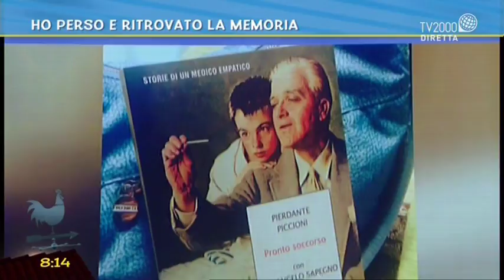Ho perso 12 anni di ricordi per colpa di un incidente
Pierdante Piccioni, ci racconta la sua storia: ritornare a vivere, a lavorare, dopo aver perso completamente la memoria dopo un grave un incidente.